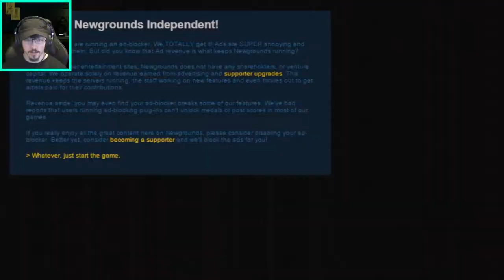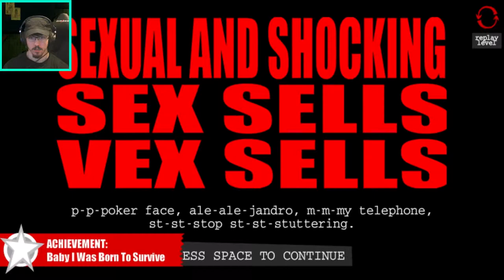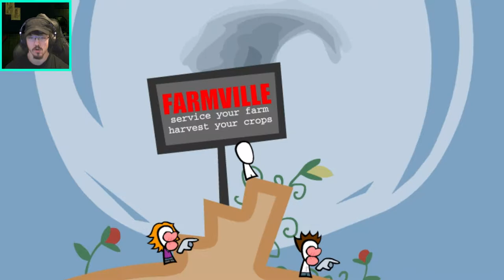The game glitched out... TWICE!!! | Reimagine the Game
GAME INFO:
"Reimagine first greets you with faceless celebrity caricatures hopping around the sides of a square, as you realize the GRAVITY of the situation. Everything around you... is part of the game.
From Super Meat Dress, to Double Rainbow Double Jumps, to The Bieber Booty Call, to iPad iGravity, to Groundbreaking Earthquakes, to Apple-ture Science ...
... To MUSICAL PARODIES such as Somewhere Are Double Rainbows, Tik Locke, and EMIN3M BIEB3R...
... To the twelve-ish cutscenes of animated havoc and hilarity...
... To the nine-ish minutes of original soundtrack...
... To the twelve medals that artificially create replay value...
... And to YOU.
The more challenges you complete, the more you can customize your own character in the CHARACTER MAKER. When all the challenges are done, you can play AS YOURSELF. IN. THE. GAME. ...And you realize...
Everything about the game... is part of you.
OHHHH DAYUMN" - Description from the game's author